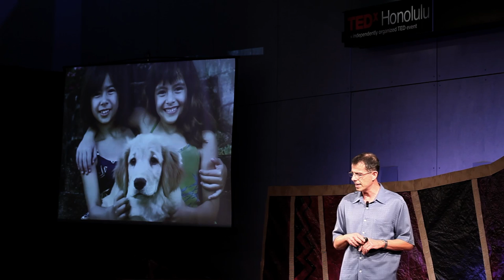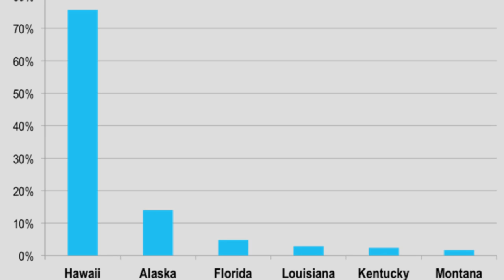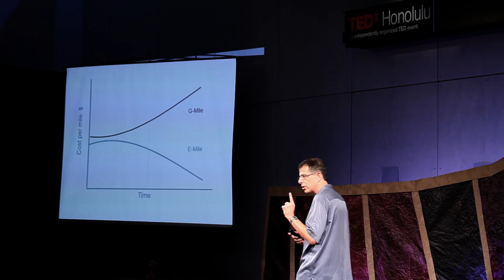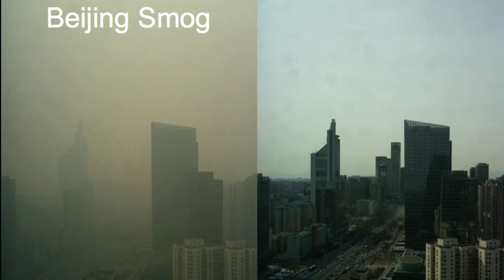TEDxHONOLULU - Brian Goldstein - Drive Switch Go: The Future Is Now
Brian is a seasoned executive with a proven track record in growing technology based organizations and leads the Better Place Hawai'i project. He has over 20 years experience in senior management, business development, sales, and marketing in the enterprise software, data warehousing, business intelligence, consumer internet, medical software, and biotechnology industries. Brian also serves as a Vice-Chair on the boards of Hawai'i High Technology Development Corporation (HTDC) and the Natural Energy Laboratory of Hawai'i Authority (NELHA).